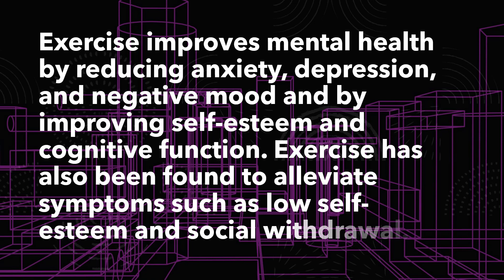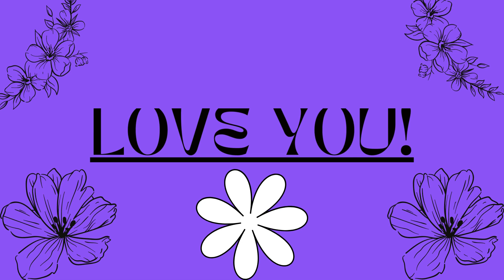Metformin: A Potential Treatment for Fibromyalgia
0:00 Introduction. Tesla and Lucy. Missing Goldie. New puppy? Not yet.
3:07 About fibromyalgia
5:44 About Metformin
7:14 In prediabetes
8:37 Metformin and Pain
11:13 My thoughts, Side Effects
14:19 Gentle hugs and support. Love you! Outtakes. Thank you!
Baeza-Flores GDC, Guzmán-Priego CG, Parra-Flores LI, Murbartián J, Torres-López JE, Granados-Soto V. Metformin: A Prospective Alternative for the Treatment of Chronic Pain. Front Pharmacol. 2020 Sep 23;11:558474. doi: 10.3389/fphar.2020.558474.